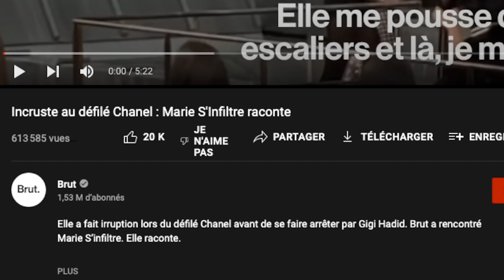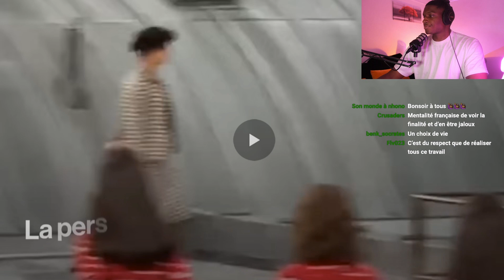Elle détruit une INDUSTRIE !